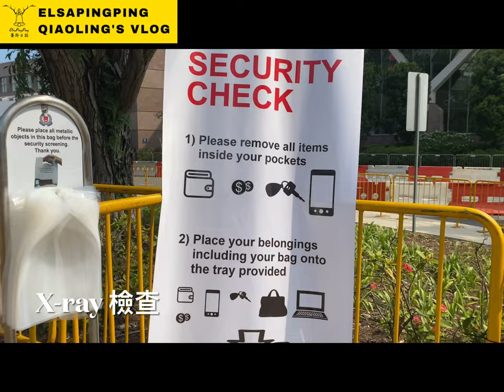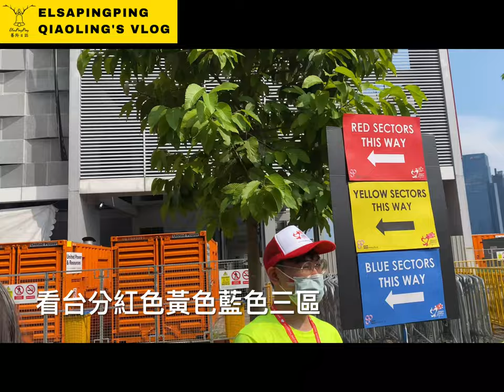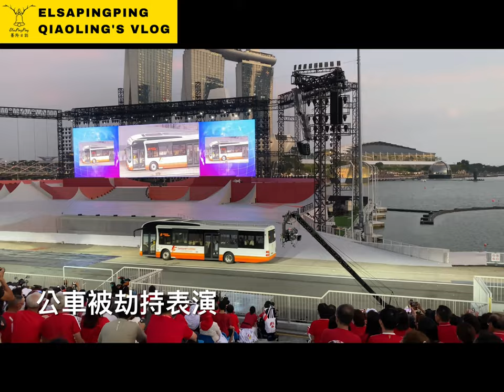NDP 2022 – Chinese | Happy 57th Birthday Singapore National Day Parade 2022 | ElsaPingPing蕎羚日誌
NDP 2022 – Chinese Happy 57th Birthday Singapore! National Day Parade 2022
NDP 2022 Theme Song - Stronger Together